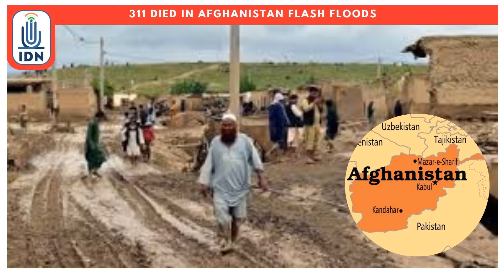311 Died in Afghanistan flash floods | IDNews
Facebook ID: IndiaDeafNews / Instagram ID: IndiaDeafNews